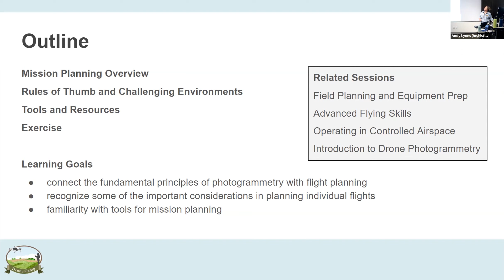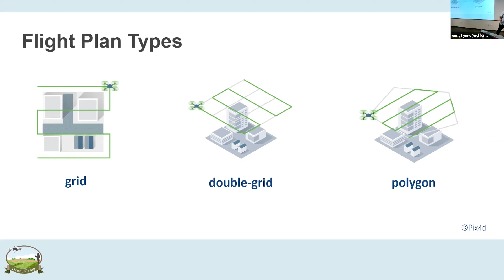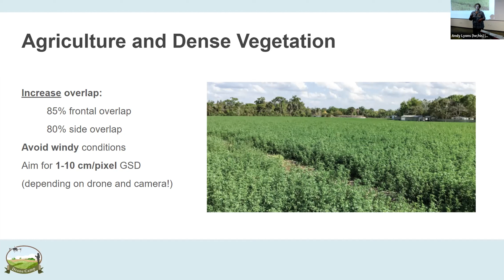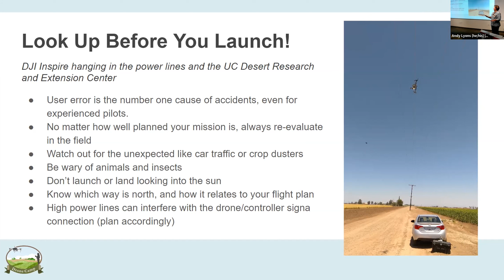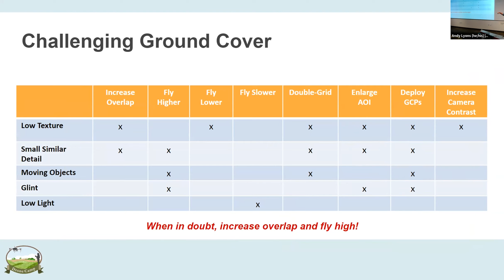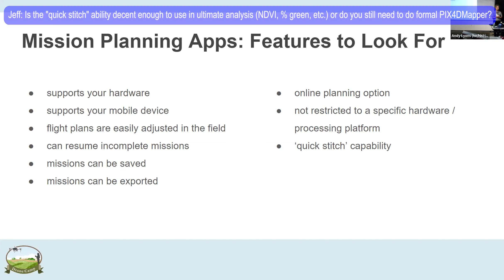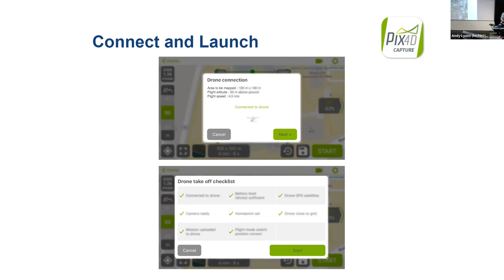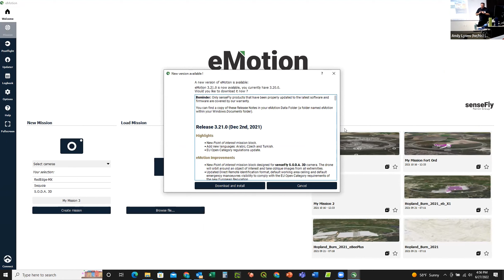DroneCamp 2022 ep05: Mission Planning w/ Becca Fenwick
Episode 5 of DroneCamp 2022 features a presentation on the most important aspects of mission planning by Becca Fenwick, the Director and Co Founder of the CITRIS Initiative on Drone Education and Research at UC Santa Cruz, and Andy Lyons and Sean Hogan from IGIS. They give an overview of mission planning, run through some rules of thumb, provide tools and resources and end with a couple of demo exercises.

Timestamps:
00:00 - 8:52 -- Mission Planning Overview (Becca)
8:52 - 31:38 -- Rules of Thumb + Challenging Environments (Becca)
31:38 - 35:40  -- Mission Planning Apps + Resources (Becca and Andy)
35:40 - 46:30 -- Pix4Dcapture overview and demo exercise (Andy and Becca)
47:50 - end -- EMotion demo (Sean)